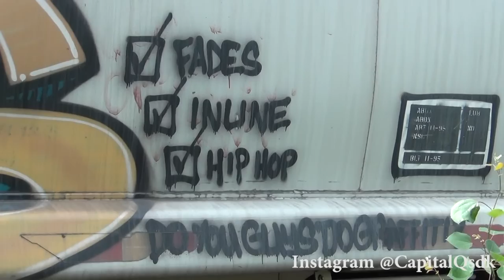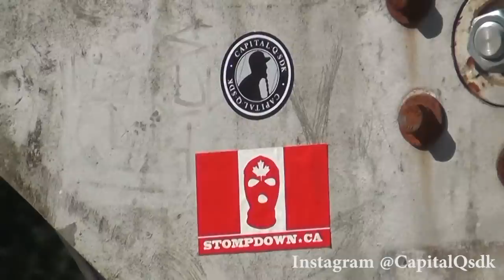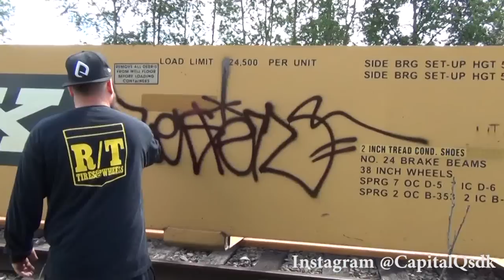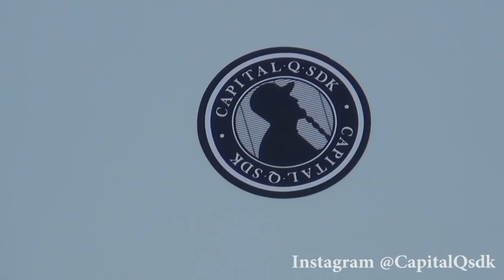Graffiti - SDK 002 - Stompdown Killaz